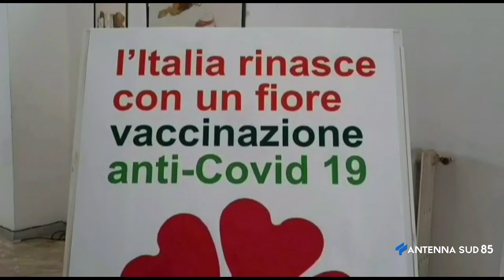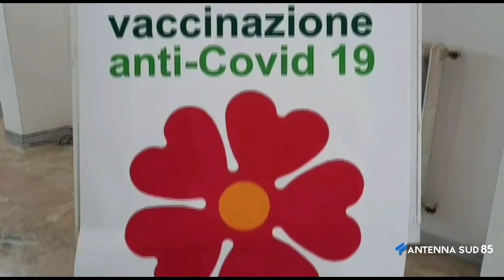02 Aprile 2021 San Giorgio Ionico TA Appello del sindaco alla asl